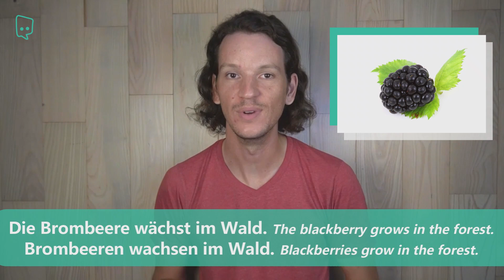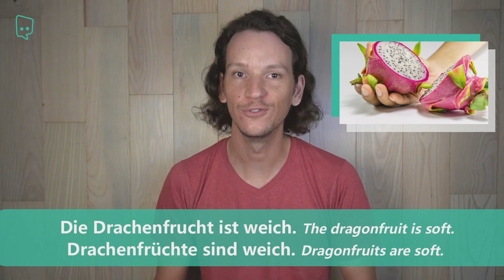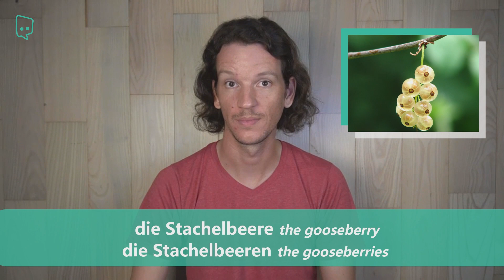Fruits in German - A1/A2 [with Niko]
Do you like fruit or are you more the vegetable type? Vegetables will come later, but right now, it’s all about sweet, delicious fruit in German! Ready to learn more? Then let's get started! "Brombeeren wachsen im Wald." "Die Papayas sind exotisch."

to learn even more German with our PREMIUM content developed by German nativers speakers! You'll start chatting with your German friends, family, and business partners in no time!

to find out everything you always wanted to know about German universities, life in Germany, and student visas! Best way to start planning your student life in Germany!

Improve your German reading comprehension:
A1/A2 Book
B1/B2 Book

00:00 Intro
02:24 die Avocado
03:55 die Birne
06:14 die Dattel
07:36 die Erdbeere
08:23 die Feige
09:01 der Granatapfel
11:17 die Himbeere
17:57 die Limette
19:11 die Mandarine
22:03 die Nektarine
22:47 die Orange
28:26 der Rhabarber
32:39 die Wassermelone
34:05 die Zitrone